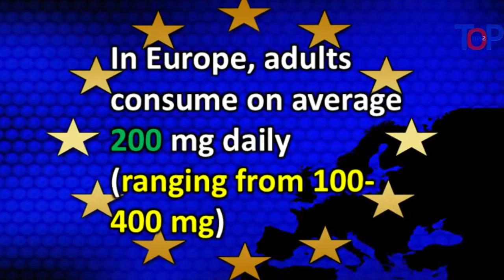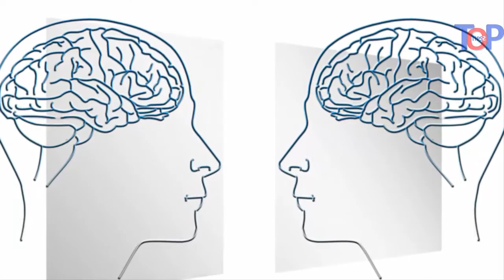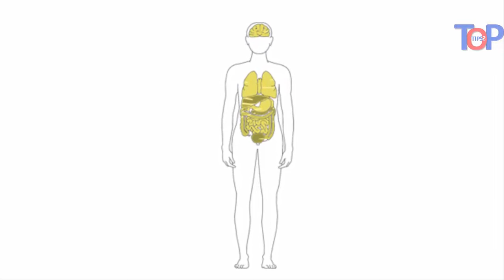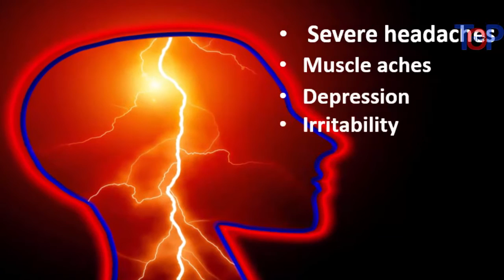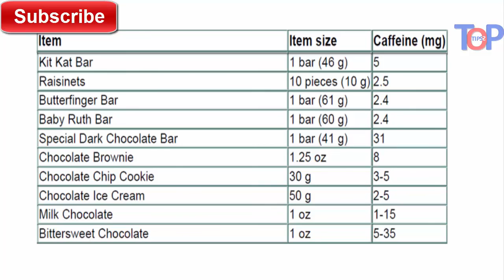what caffeine does to your body?is caffeine found in tea,coffee,energy drinks good for your health?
what caffeine does to your body?is caffeine found in green tea coffee cocoa,cola and energy drinks good for your health?

Caffeine is naturally found in various plants such as coffee beans,tea leaves,kola nuts used to flavor soft drink colas,and cacao pods used to make chocolate products,Man-made caffeine is sometimes added to foods, soft drinks, and medicines.

Ninety percent of people in the world use caffeine in one form or another. In the U.S., 80 percent of adults consume caffeine every day.

In Europe, adults consume on average 200 mg daily (ranging from 100-400 mg), mainly from coffee and tea, but also from soft drinks including “energy drinks”. However, the dose depends greatly on cultural habits.

Caffeine’s main effect on your body is to make you feel more awake and alert for a while, but it can also cause problems. It can:

Make it hard to fall asleep (insomnia)
Make your heart beat faster
Raise your blood pressure
Cause headaches, nervousness,
and/or dizziness
Make you dehydrated
make your body lose more water
Women who are pregnant or planning to get pregnant should speak with their doctor about using caffeine

Experts agree that four to seven cups of coffee or more each day is too much.

Moderate daily intake of caffeine usually does not pose a health concern, provided that other lifestyle habits (diet, alcohol consumption, smoking and exercise) are healthy.

in the video answers about:

how much caffeine is in a cup of coffee
how much caffeine is too much
caffeine in a cup of coffee
does green tea have caffeine
caffeine in green tea
too much caffeine
caffeine addiction
caffeine overdose

Bye Bye Bad Breath How to Prevent and Get Rid of Halitosis.Treat Gum Bleeding,Simple Organic Recipe

21 tips to increase & enhance your home security even if you have a security system camera alarm